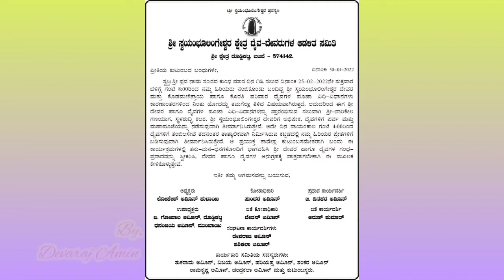ಶ್ರೀ ಕ್ಷೇತ್ರ ದೊಡ್ಡಿಕಟ್ಟ ಇಲ್ಲಿ ಸ್ಥಳಶುದ್ದಿ ಕಲಶ, ಶ್ರೀ ದೇವರಿಗೆ ಅಭಿಷೇಕ, ಮಹಾಪೂಜೆ,ದೈವಗಳಿಗೆ ಪರ್ವ ಸೇವೆ.......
ಸ್ವಯಂಭೂಲಿಂಗೇಶ್ವರ ಕ್ಷೇತ್ರ ದೊಡ್ಡಿಕಟ್ಟ, ಬಜಪೆ.